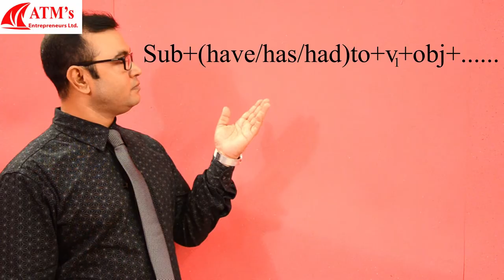Obligation (English grammar)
In this video we will learn about obligation